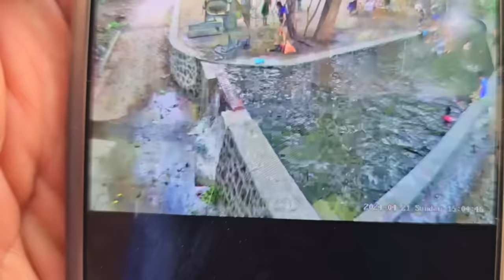Por poco y tenemos un grave accidente😳 Nos fue mal por estar bajando los cocos. REGAÑARON A LIPE🥥